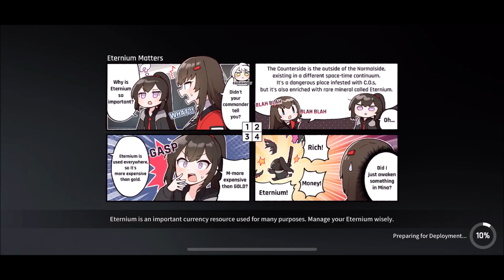CounterSide Ranked PVP match 195